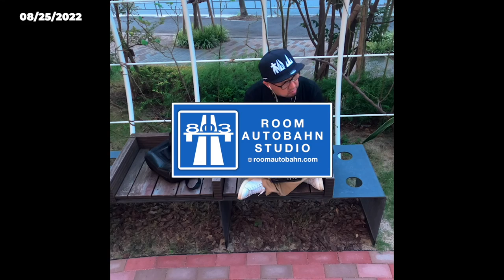[Today's Making The Beats] Beat by Matsuyama - 2022/8/24 ~ 8/29